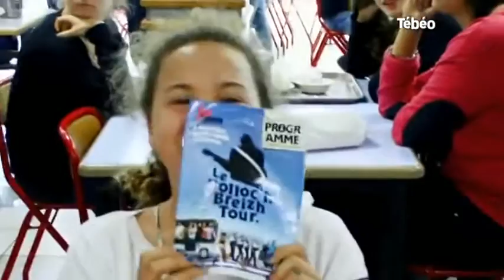"Faut pas rester là" : Interview d'Yvan Le Bolloc’h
Sites webs/blogs, copiez cette vidéo avec le bouton "Intégrer" !
Interview d'Yvan Le Bolloc’h, humoriste et musicien pour parler de son one-man-show musical, "Faut pas rester là". Pour exploitation TV, droits réservés, nous contacter